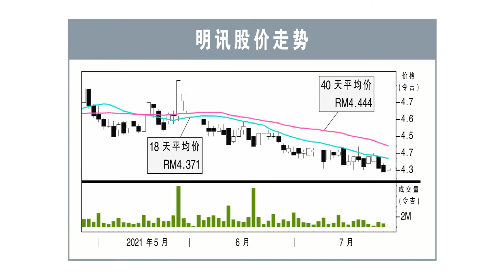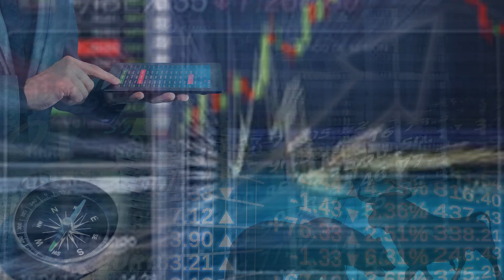【行家论股】明讯 家庭配套抢后付市场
明讯将继续为后付手机业务，打造成以家庭为主，捆绑光纤上网服务的配套业务。